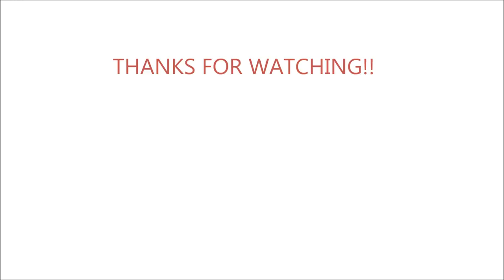SUNRISE CLEAN WITH ME | WINTER 2018 | COME GET INSPIRED WITH ME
Today I am doing a morning clean with me.  Come along and clean or just get motivated.  This is also a challenge so check out the host below!

About me:
I am a small town music teacher who enjoys thrifting, organzing and diy's!!  I enjoy sharing my lifestyle with all of you and glorifying the Lord in the process.